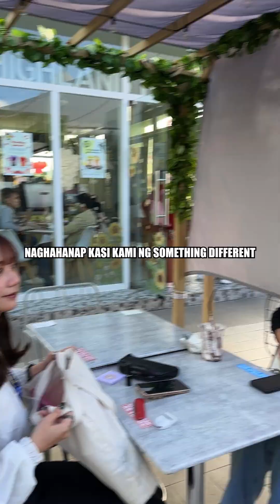Japanese Aesthetic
M| @__xudyr
P
Team| @gela_calixto, Karl